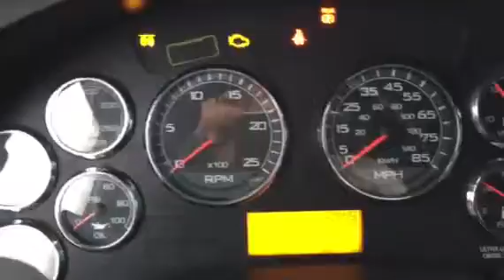2012 INTERNATIONAL PROSTAR For Sale